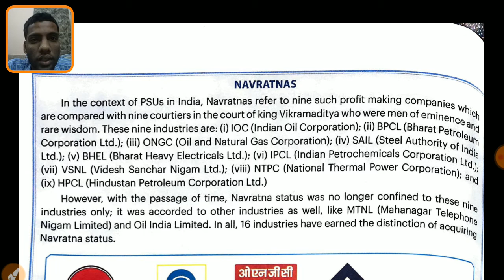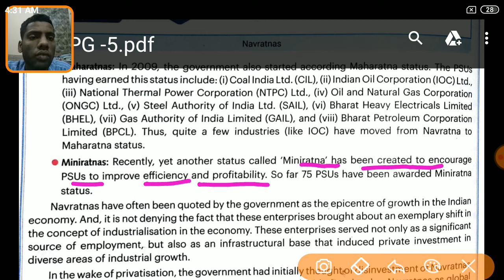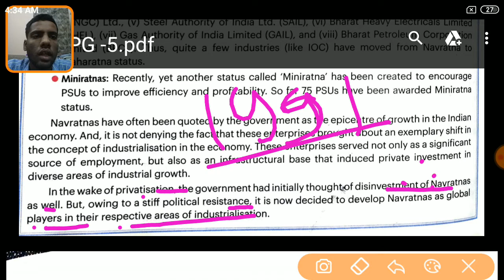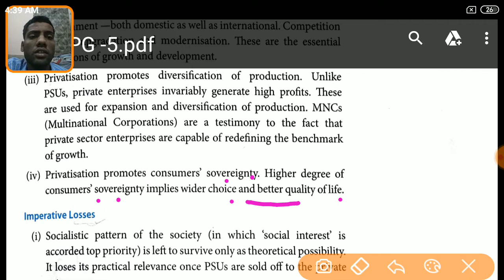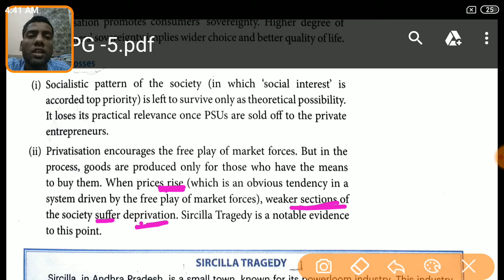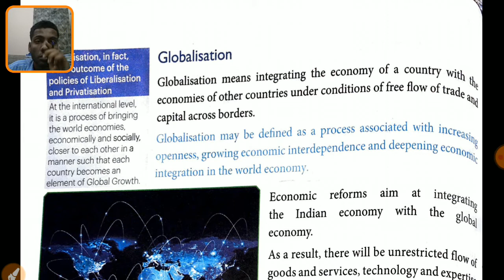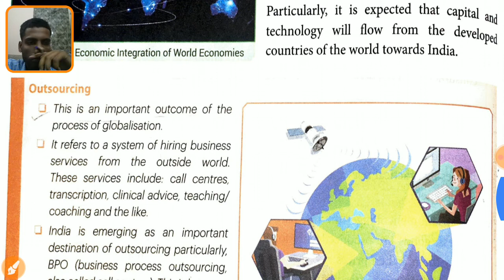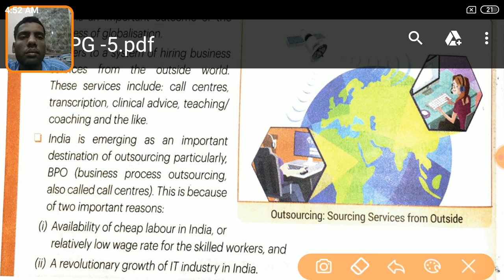Economic reforms since 1991 ( Part :-5)